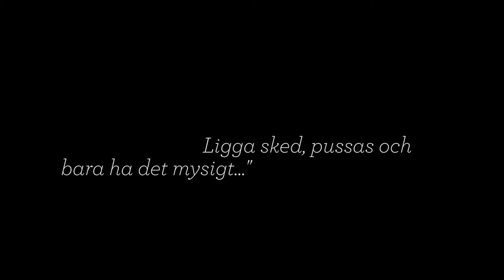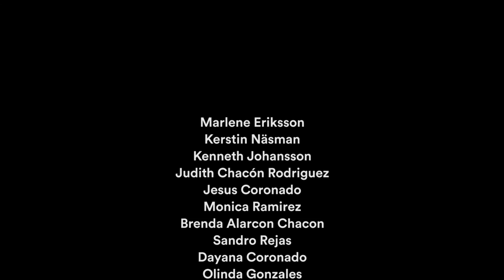Novellfilm: Vad hände med MysOlof?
Under två år får vi följa Olof, en ung man som ska vara i sina bästa år. Genom de 5 stadierna av sorg och förlust beskrivs en värld av livskriser, utanförskap samt nätdejting. När allt har rasat samman, hur hittar man tillbaka till sig själv?

Av Max Edstam & Tommy Westers

Marlene Eriksson
Kerstin Näsman
Kenneth Johansson
Judith Chacón Rodriguez
Jesus Coronado
Monica Ramirez
Brenda Alarcon Chacón
Sando Rejas
Dayana Coronado
Olinda Gonzales
Sandra Hansson
Kristofer Carlsson
Marcus Edstam

Musik av Weaver (Johan Weber)

Ljudmastring av Klas Insulán